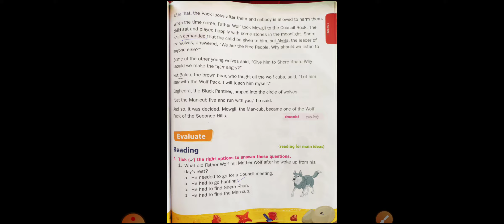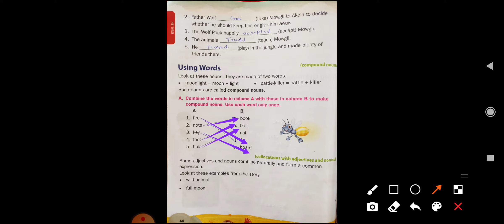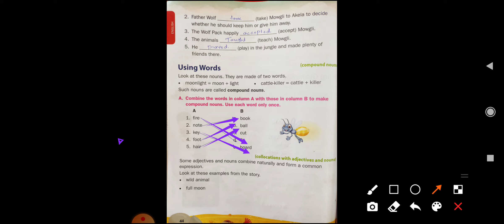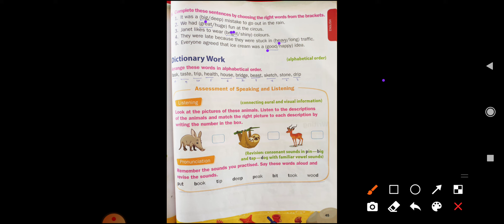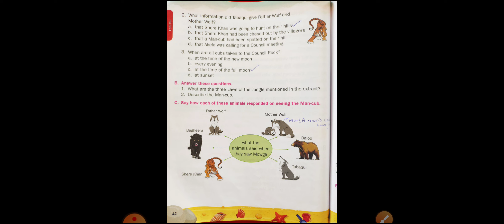CLASS-III SUB-ENG MOWGLI JOINS THE WOLF PACK EVAL PART-3